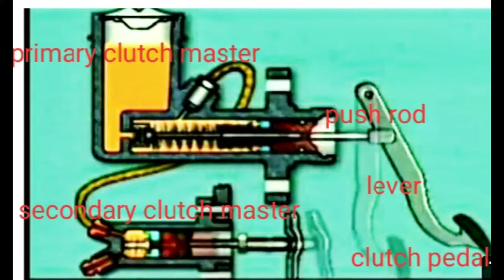Clutch Master Overhauling, Kit Replacement and Rebuilt. | Isuzu Jeepney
In this video, I'll show how to remove, replace kit and re-assemble a hydraulic clutch master cylinder easily and simply.

Diy clutch repair
Glutch master overhauling
How to remove replace and rebuild primary clutch master
Clutch master  rebuild